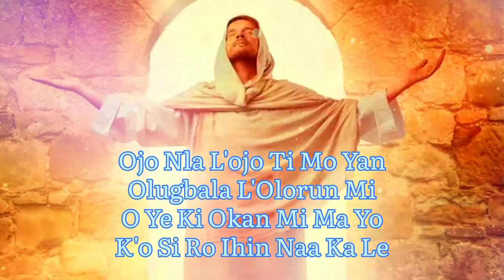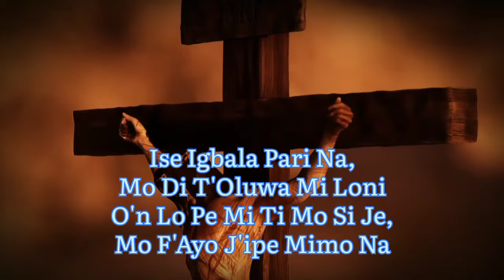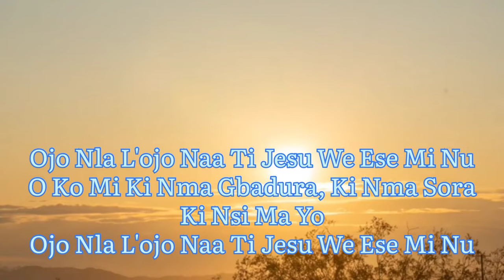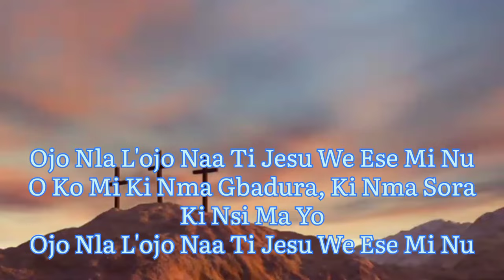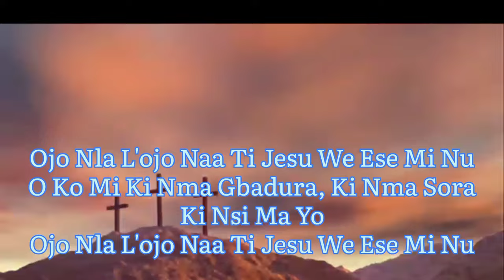Ojo Nla Lojo Ti Mo Yan/YorubaHymn/VideoHymn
This is the Yoruba Hymn of Ojo Nla Lojo Ti Mo Yan Olugbala L'Olorun Mi.

It is also the video hymn of this hymnal. Our earnest desire is that as you listen to this hymn, it will draw you closer to Jesus and inspire you to appreciate your salvation the more.